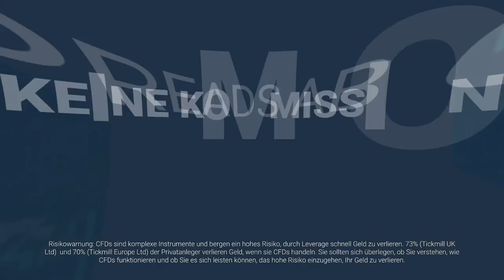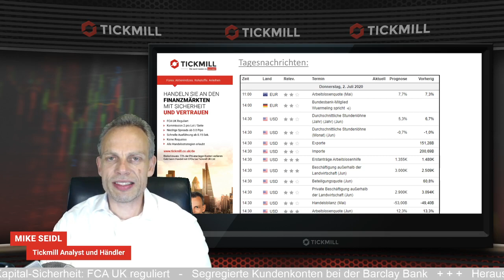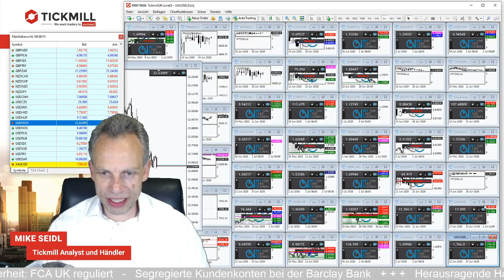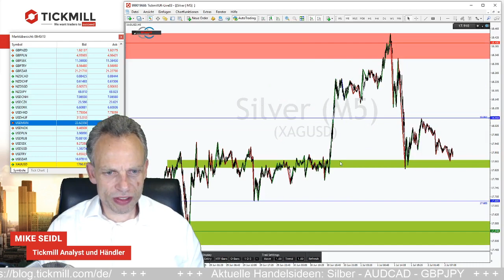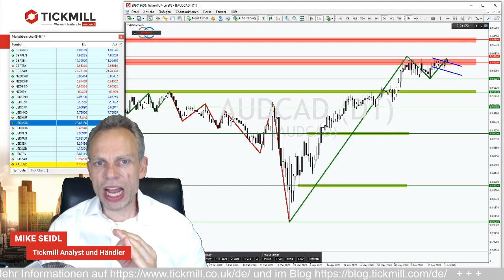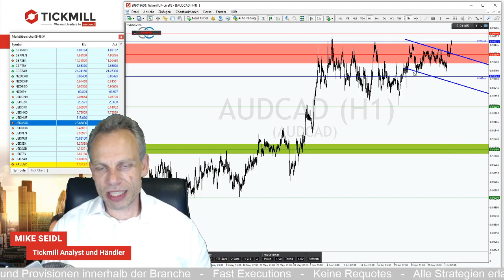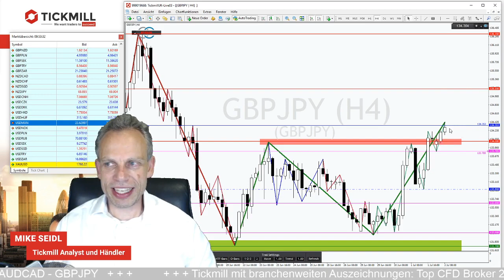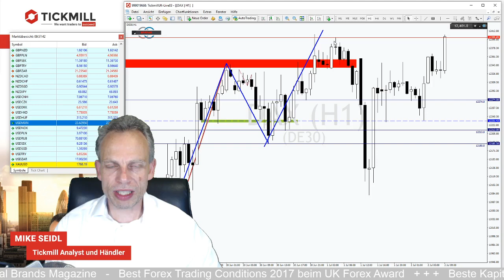Zieht Silber aufs Jahreshoch durch?